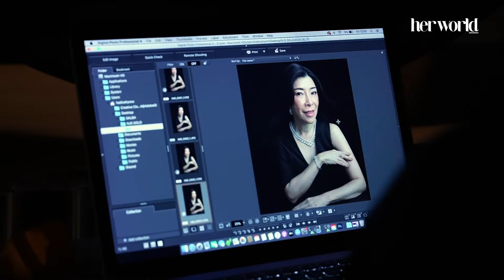Naomi Julia Soegianto Pancarkan Pesona Dengan Perhiasan NJS Gold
Naomi Julia Soegianto shines beyond the gold! Intip keseruan pemotretan Her World Indonesia bersama pendiri NJS Gold, Naomi Julia Soegianto yang tampil mempesona dengan perhiasan emas dari NJS Gold, menghiasi reversed cover edisi kali ini. Take a peek on behind-the-scenes from our latest cover shoot.

Producer: Her World Indonesia
Content Creator: Vanessa Masli
Videographer: Karel Kawengian, Ummy Shalihat
Video Editor: Fidelia Dea
Stylist: Arifa Malik
Asst. Stylist: Girah Ababyl M.K.
Make Up: Amy Beck
Hair: Yez Hadjo
Wardrobe: Liliana Lim, Sean Sheila, Lanivatti
Accessories: NJS Gold